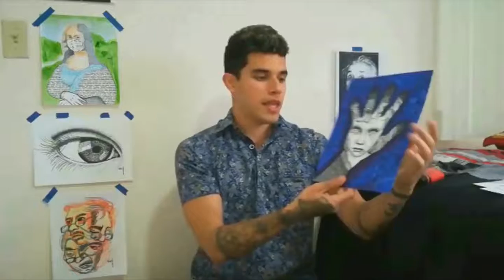CESAR USECHE DIBUJO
El IMAC a través del programa IMACestácontigo "El arte de mi casa a tu casa" y la Coordinación de Animación y Cultura Popular, comparten el siguiente video de César Useche, artista visual venezolano.
César, nos muestra algunas de sus piezas de dibujo y nos menciona un poco de la técnica de puntillismo, que regularmente utiliza para la elaboración de sus trabajos, además de invitar a los jóvenes a seguirse preparando para profesionalizarse en el arte.
Esperamos que disfruten esta presentación.